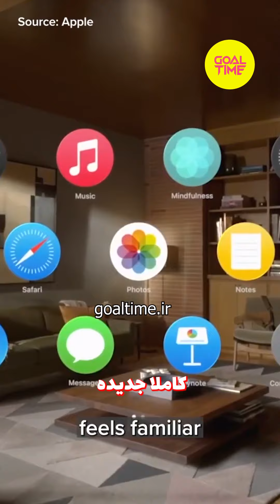اپل از جدیدترین عینک هوشمند رونمایی کرد😍